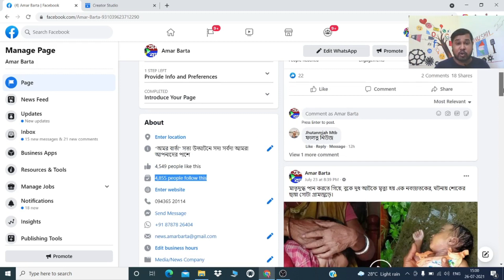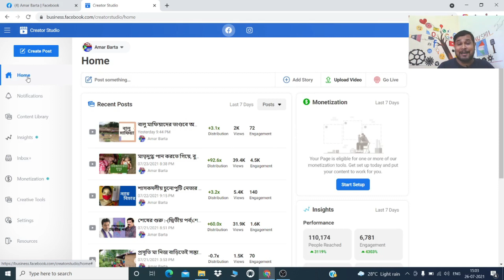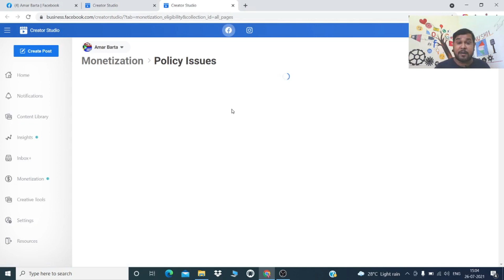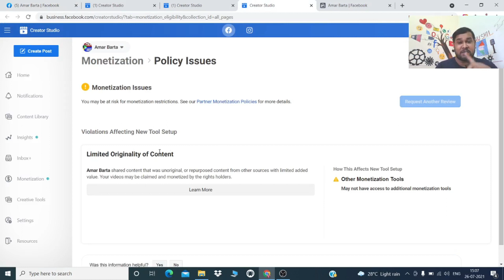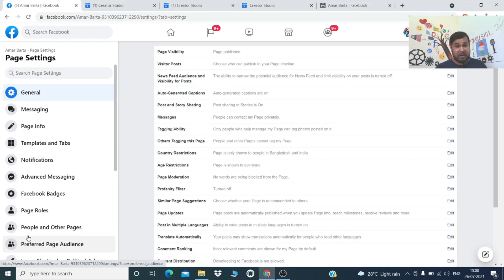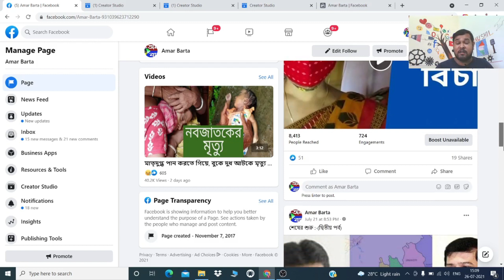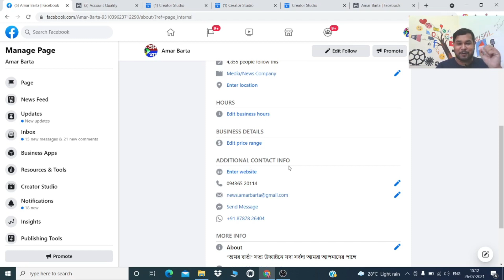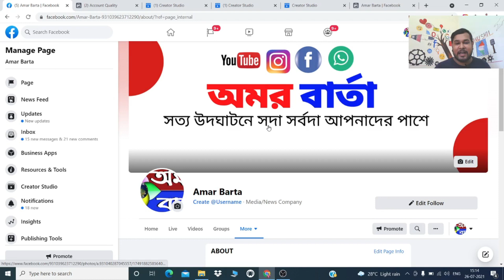Facebook Page Settings Check-Up | Facebook Page Health Check-Up | Facebook Page Policy Issue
Facebook Page Settings Check-Up | Facebook Page Health Check-Up | Facebook Page Policy Issue // In today's Facebook page health check-up we will give a full-page check up and try to find our area of improvement!